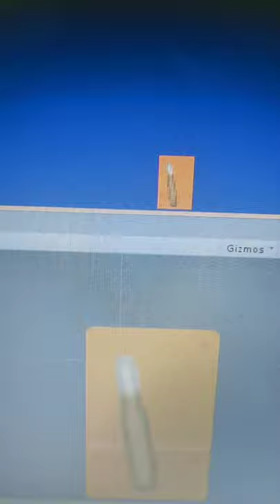(Hindi) 😎🏏🎮Working on Batting mechanism | Making a simple cricket game in Unity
Hello friends currently main abhi ek simple 2d cricket game par kaam shuru kar chuka hu. Aur ye game dheere dheere new challenges la sakta hai to development ki speed kam ho sakti hai. But mera goal wahi ki is game ko bhi 1 week me complete karna hoga.